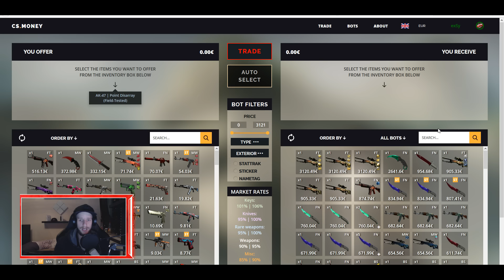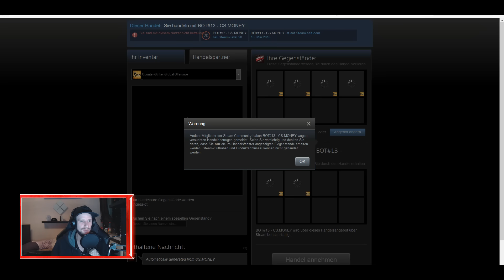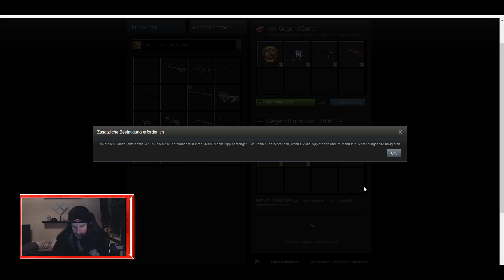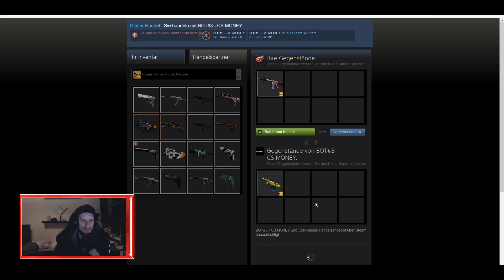CSGO Trade - Ganz einfach an Skins kommen! - Neue Skins in meinem Loadout! - cs.money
CSGO Trade - Ganz einfach an Skins kommen!

 ►Introsong:
TroyBoi - Afterhours (feat. Diplo & Nina Sky)